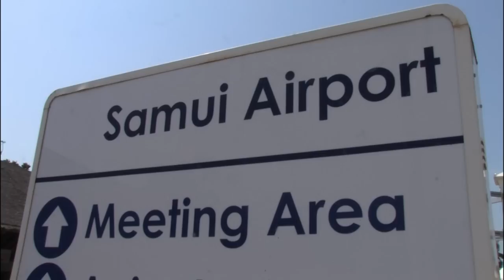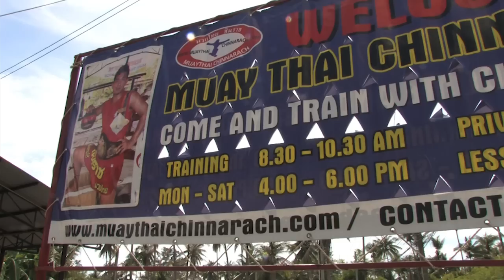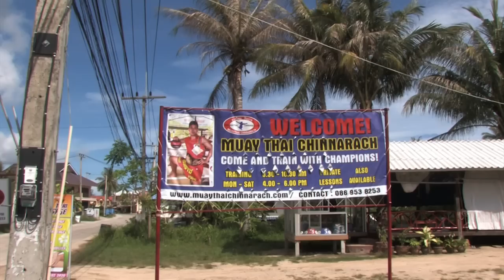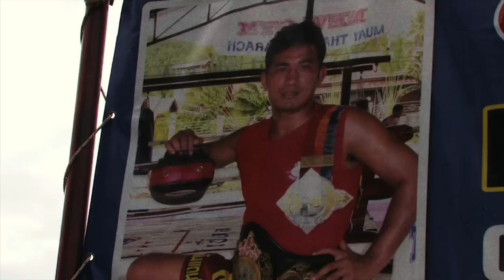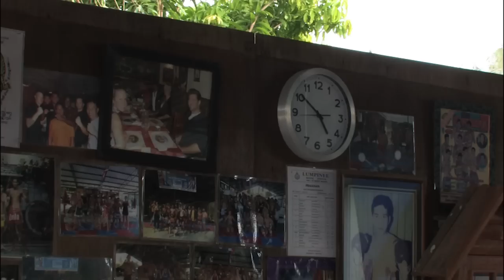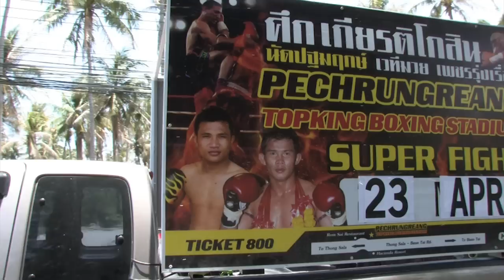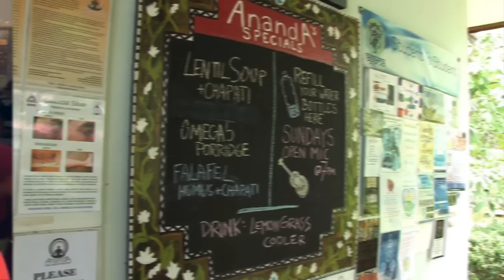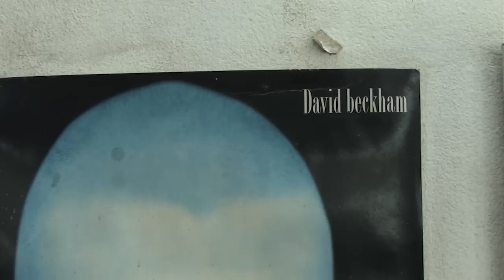Dokumentaalsari "Tai Pokk" (HD) I osa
Kanal 2 ajakirjanik Kaspar Pokk võtab ette konte murdva treeningu maalilisel Koh Phangani saarel Tais. Kaspari ülesanne on läbida ligi nelja nädala pikkune ülimalt intensiivne taipoksi treeninglaager ning võidelda suurel taipoksi areenil väärilise vastasega. Treeningu teevad väga raskeks väga palav ilm ja kohalikud tipp-treenerid, kes ajakirjanikule armu ei anna.